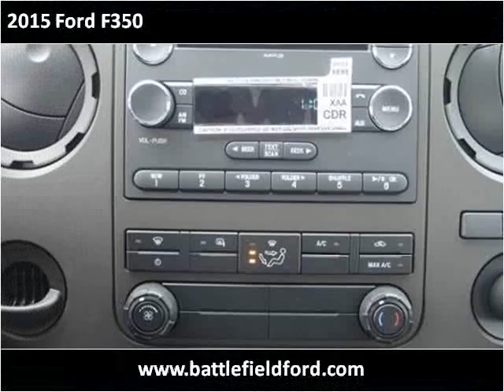2015 Ford F350 New Cars Manassas VA